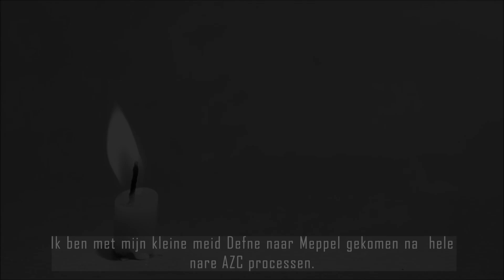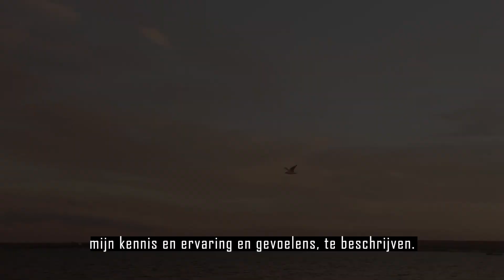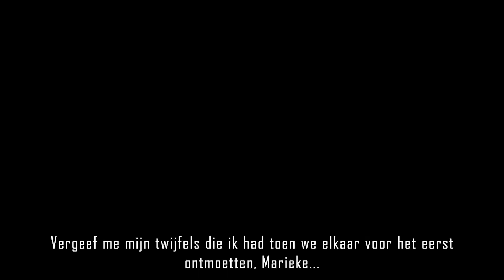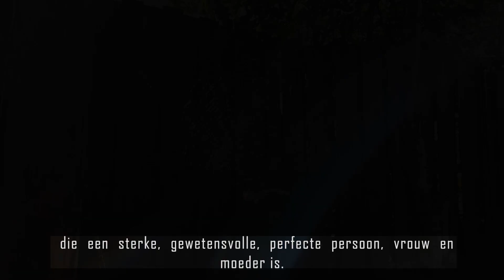Vrijwilligers, bedankt voor jullie liefdevolle inzet in 2023!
Deze video is gemaakt door documentairemaakster Sibel Yigittekin. Om alle vrijwilliger van VluchtelingenWerk te bedanken voor het licht dat ze laten schijnen. Bedankt voor jullie energie. Bedankt dat jullie er zijn.